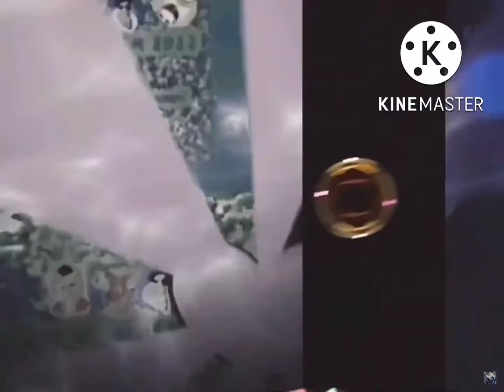another bill jensen ytp 335